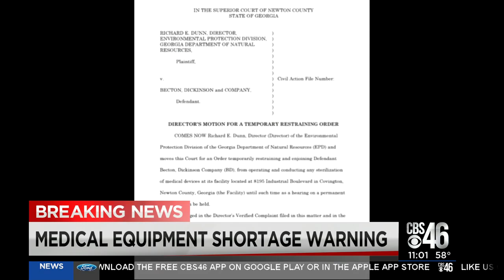Proposed BD shutdown to cause medical equipment shortage